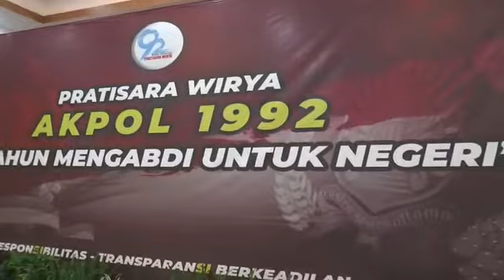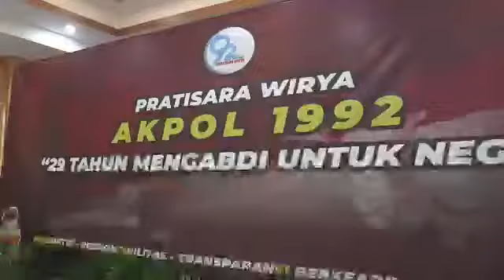Doa Bersama Akpol 92/Pratisara Wirya secara Virtual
Telepon Polda D.I. Yogyakarta:
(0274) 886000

Command Center Polda D.I. Yogyakarta:
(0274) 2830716